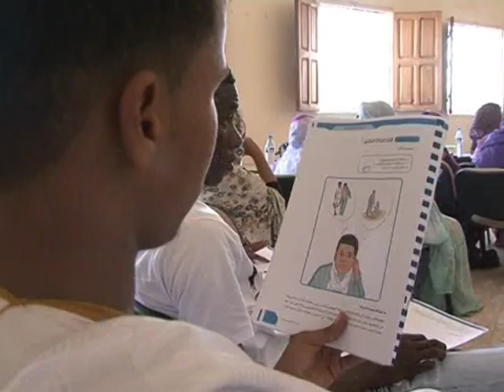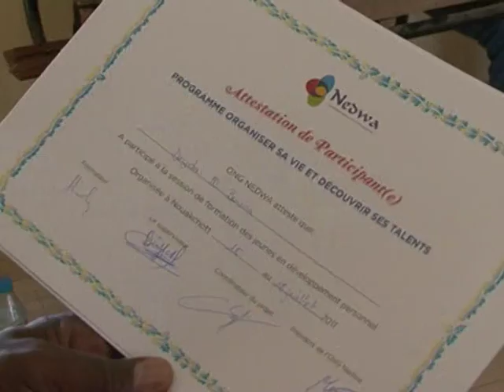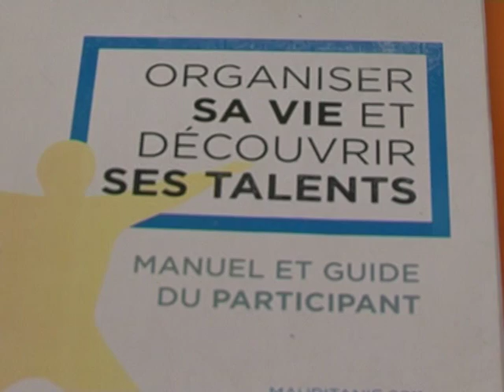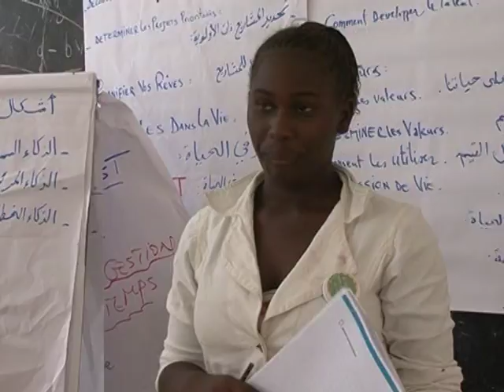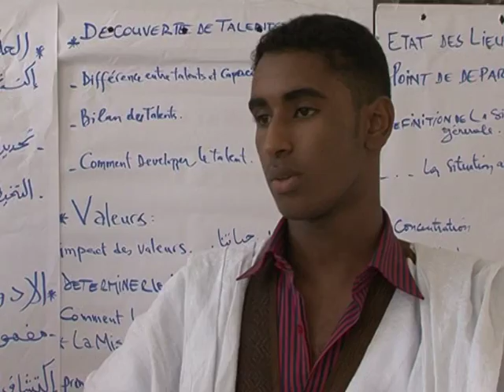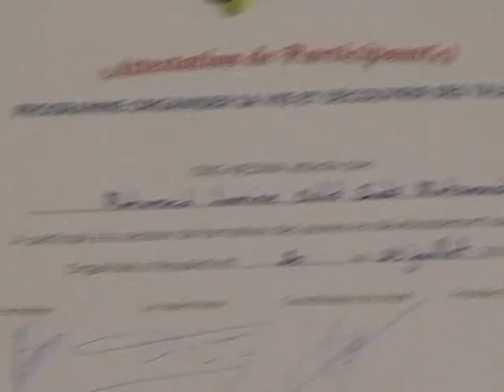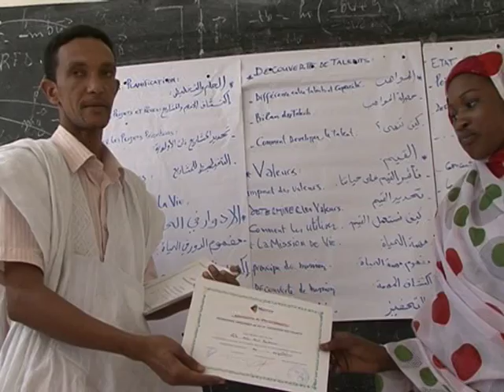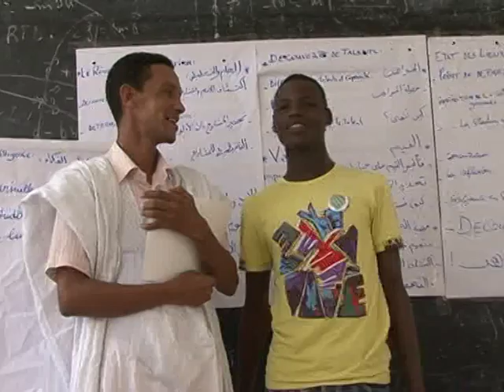Projet jeunes développement personnel (formation de 600 jeunes sur le développement personnel)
© SOS Pairs Educateurs - Mauritanie 2015